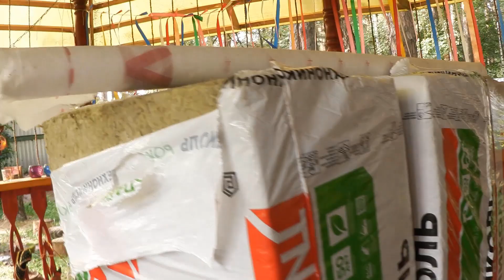ВЛОГ.Дачный ремонт. ПРОБЛЕМЫ./Клубника в сентябре!Работы в грядках/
Доброе утро всем! Продолжается дачный ремонт,с проблемами...
Расстройство,слезы... Ну что делать,лестницу заново. Дачные хлопоты никто не отменял. И грядочки нужно вскопать,и ужин приготовить и клубничку собрать. Приятного вам просмотра!